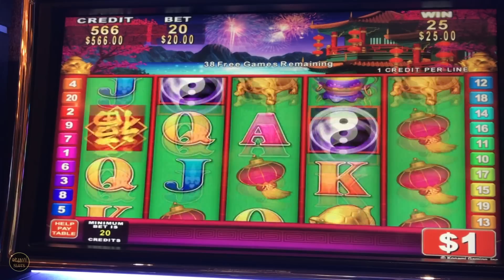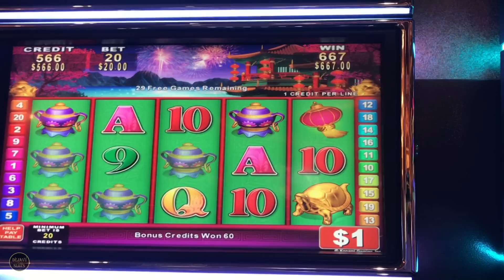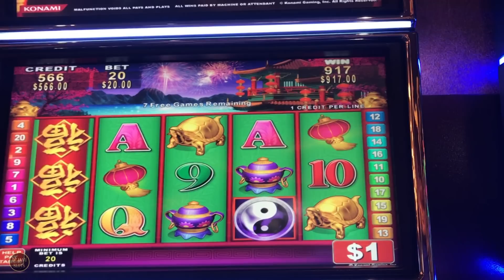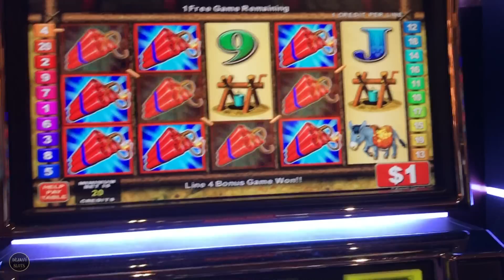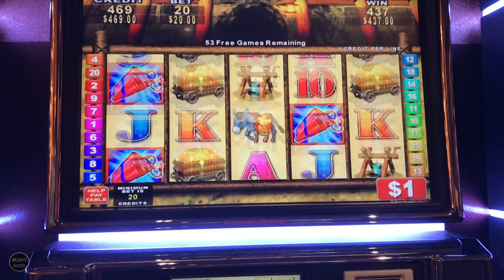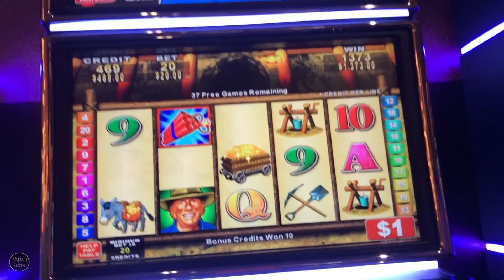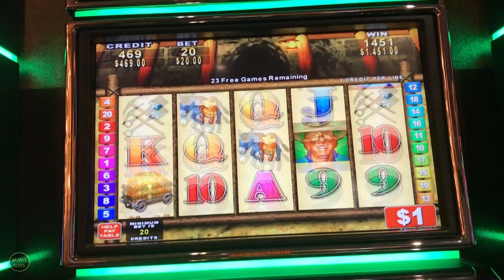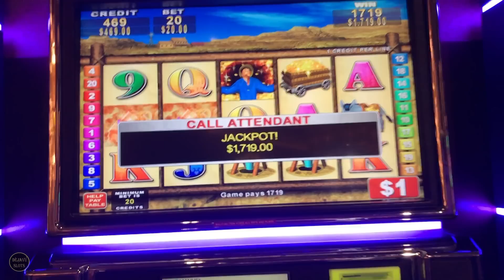JACKPOT! I RAISED MY BET TO $60 ON MY LAST - SPIN HIGH LIMIT SLOTS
China shores huge jackpot high limit slot machine, Money blast huge jackpot high limit slot machine, high limit slots, old school slots, slot machine bonus